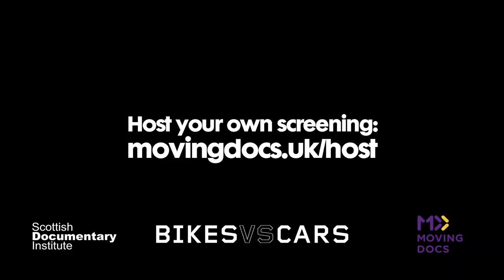Bikes vs Cars | Fredrik Gertten | Why this title?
Director Fredrik Gertten explains why he picked the title Bikes vs Cars for his latest feature documentary.

Host your own screening?